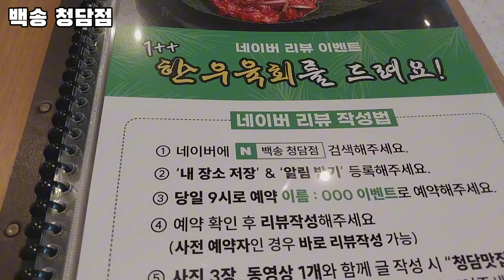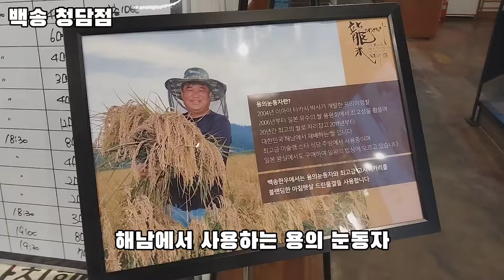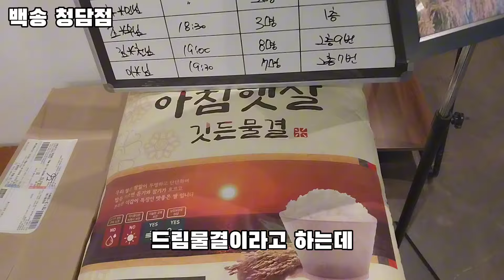청담동 가성비 한우투뿔 등급9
백송 청담점은 짝갈비를 구매후 직접 정형해서 고기맛이 월등한데요. 가격도 좋아요. 반찬도 밥도 고기도 환상~♡